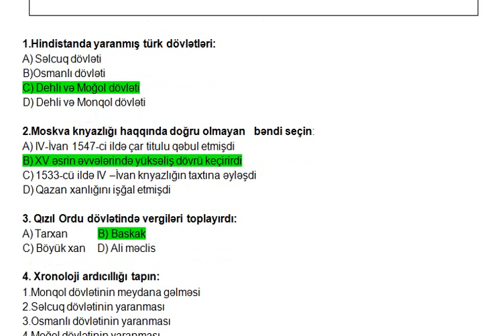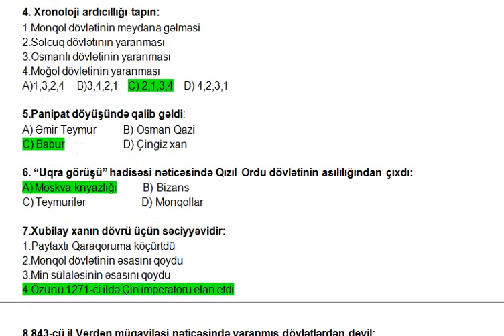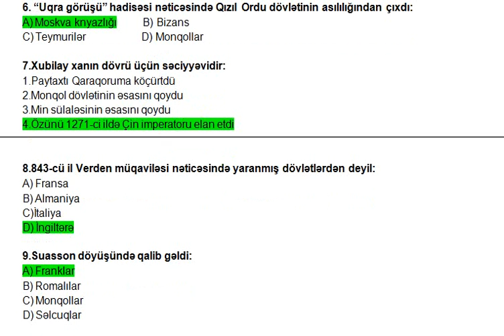7-ci sinif Ümumi tarix KSQ-4 Düzgün Cavabları ilə.Yeni